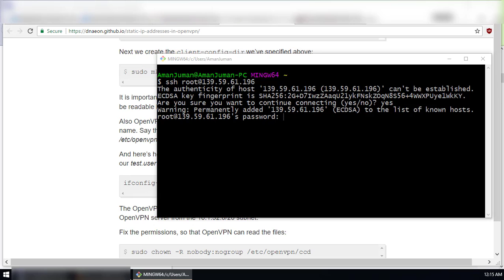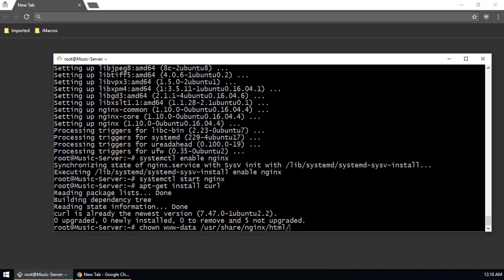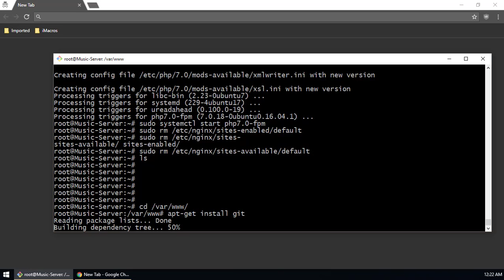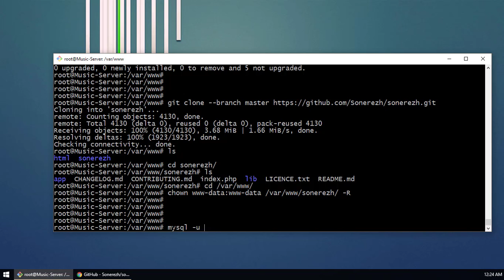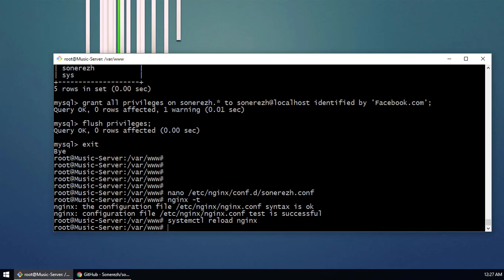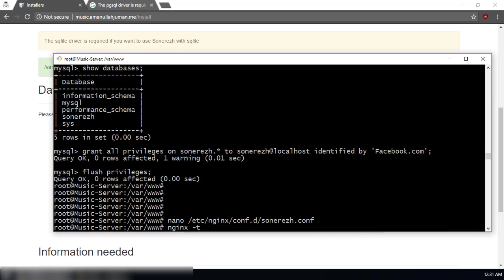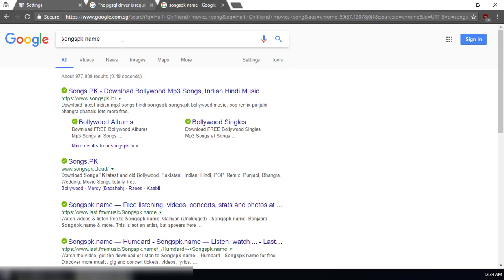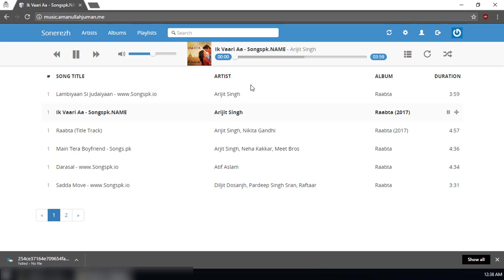Setup Sonerezh Music Streaming Server on Ubuntu 16.04 with Nginx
Little server setup while I was boring ... no audio.

Thumbinal & Tutorial Source:
Credit: